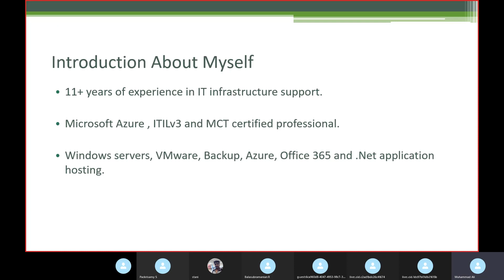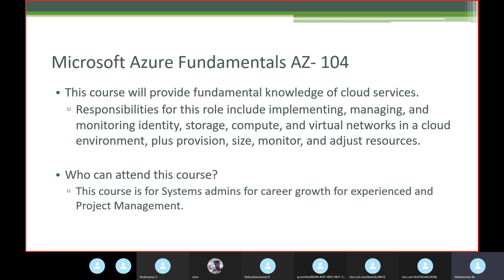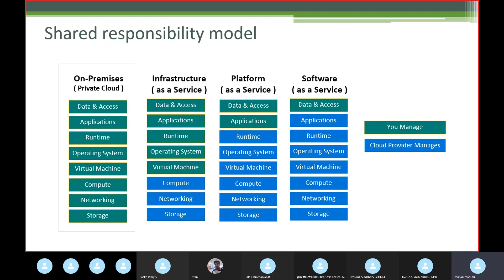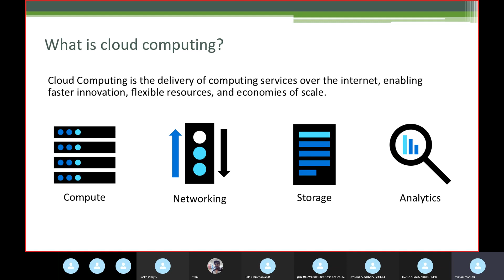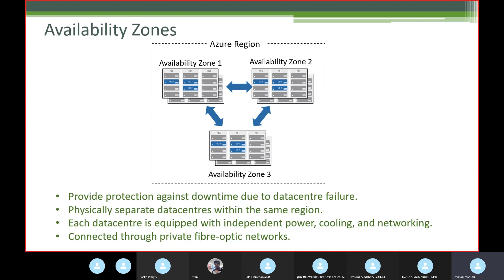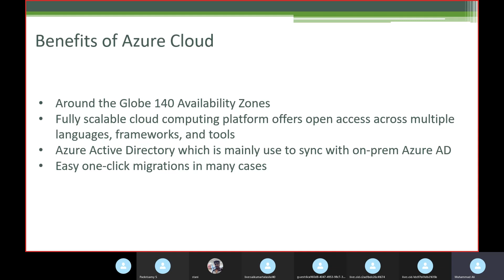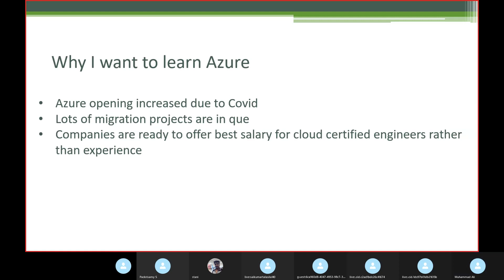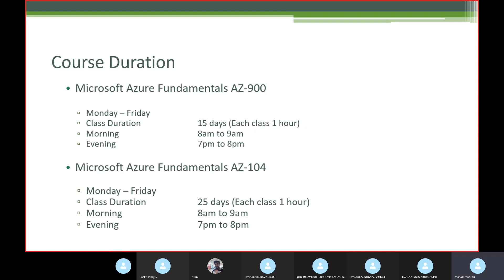Azure Certification Road Map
This video will help to know about the Azure Certification benefits and Road map.